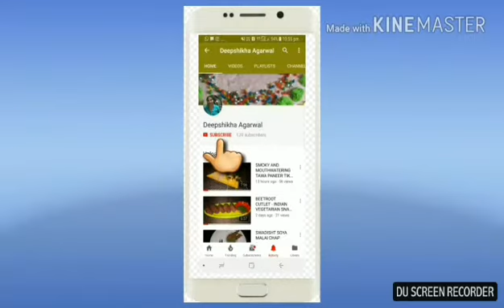PANEER POPCORN/ KIDS FAVOURITE/ QUICK STARTER...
Its an amazing paneer starter.. Paneer popcorn are bite sized crunchy appetiser that can be served for evening snack or kids party.